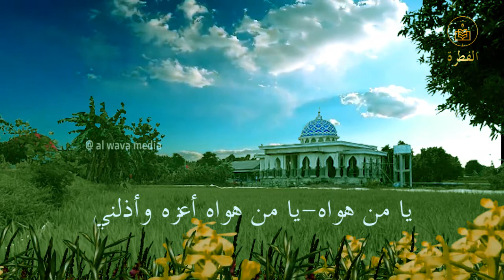Ya Man Hawah || Team Qosida Al Fithrah Surabaya Vocal Ust. Tajul Muluk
Background Image PP Al Fithrah Lamongan
th. 2020
Judul              : Ya Man hawah
Vocal              : Ust. Tajul Muluk
Rebana          : Team Qosida Al Fithrah Surabaya